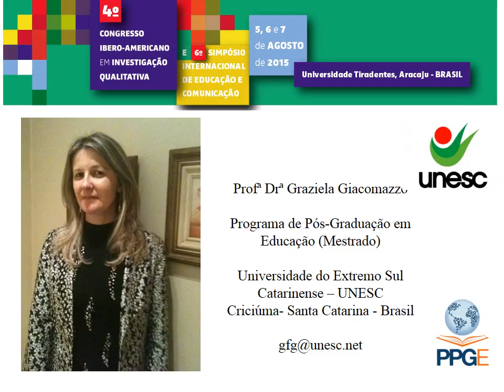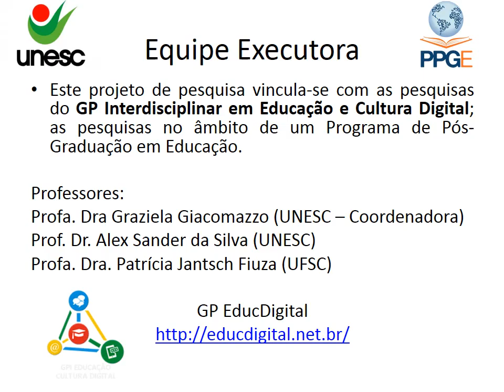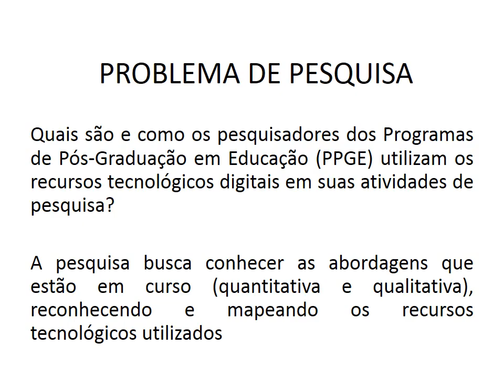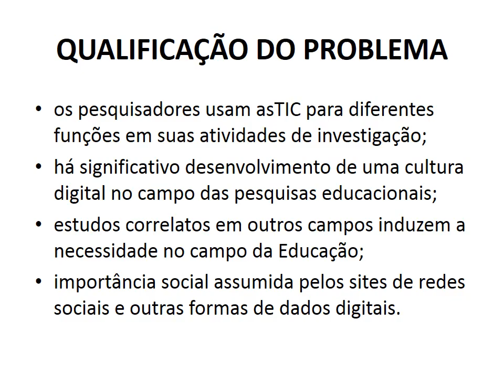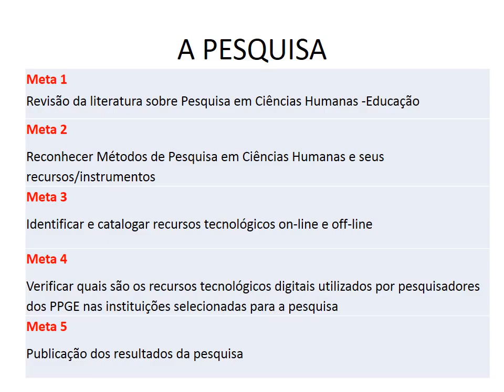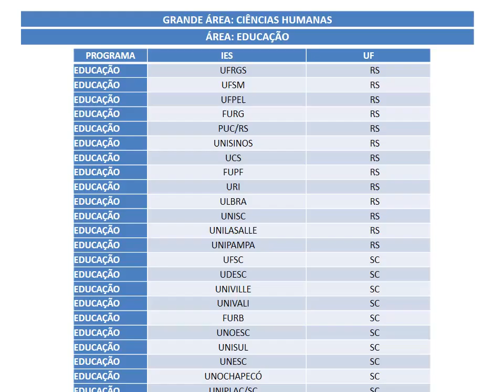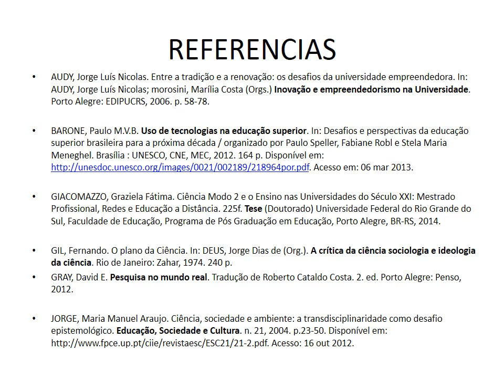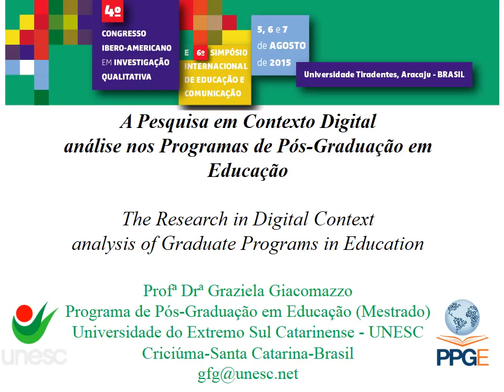CIAIQ2015 - A Pesquisa em Contexto Digital análise nos Programas de Pós-Graduação em Educação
Há significativo desenvolvimento de uma cultura digital no campo das pesquisas na Educação para buscas, acesso, coleta, organização, compartilhamentos, colaboração, socialização e publicação do conhecimento digitalizado. Este artigo apresenta uma pesquisa em andamento que busca investigar o contexto da pesquisa nas Ciências Humanas, área de conhecimento Educação, buscando identificar quais são e como os pesquisadores dos Programas de Pós-Graduação em Educação (PPGE) utilizam os recursos tecnológicos digitais em suas atividades de pesquisa. A pesquisa busca conhecer as abordagens que estão em curso (quantitativa e qualitativa), reconhecendo e mapeando os recursos tecnológicos utilizados. Espera-se, com esta pesquisa apresentar importante diagnóstico para os Programas de Pós-Graduação em Educação, especialmente aos que almejam investir em recursos tecnológicos específicos para a pesquisa e ampliar suas possibilidades tecnológicas.